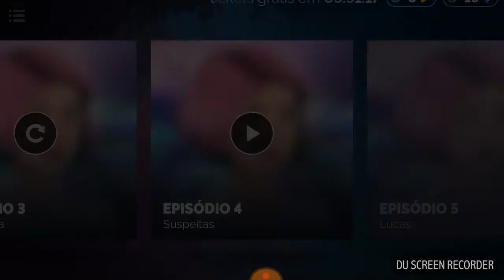Zoe: História interativa EP04 Suspeitas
No episódio quatro de Zoe: História Interativa, levantou-se uma suspeita da verdadeira identidade do lobisomem. Coincidentemente ele quebrou o braço na mesma noite que Matt encontrou o lobisomem na floresta. Pra ficar sabendo quem é o suspeito assista ao episódio completo aqui no canal Velhos Cartuchos